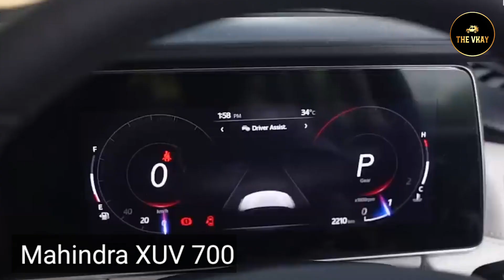SUV cars under ₹ 15 lakh suv the-vkay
Mahindra Thar से लेकर Hyundai Creta तक,15 लाख से कम कीमत में आती हैं ये दमदार SUVs

भारतीय बाजार में SUVs की डिमांड दिन पर दिन काफी तेजी से बढ़ते जा रही है। अगर आप अपने लिए एक नई एसयूवी खरीदने की प्लानिंग कर रहे हैं तो मार्केट में कई दमदार एसयूवी मौजूद है। आज हम आपके लिए इन SUVs की लिस्ट लेकर आए हैं।

इंडियन मार्केट में कुछ सालों से एसयूवी की ड़िमांड दिन पर दिन काफी तेजी से बढ़ते जा रही है। ये काफी तेजी से लोकप्रिय हो रही है। इन वाहनों को पसंद करने के पीछे सबसे बड़ा कारण ये है कि ऑफ रोड पर भी काफी अच्छा प्रदर्शन करती है। एसयूवी में बैठने की स्पेस भी अधिक मिलता है। अगर आप भी अपने लिए एक नई एसयूवी को खरीदना चाहते हैं तो इंडियन मार्केट में 15 लाख रुपये से भी कम कीमत में कई दमदार एसयूवी मौजूद है।

सेल्टोस एक मध्यम आकार की एसयूवी है जिसके कारण किआ को इंडियन मार्केट में एक नाम दिया है।यह Hyundai Creta के साथ प्लेटफार्म शेयर करती है कंपनी ने इस कार में कई फीचर्स दिए है। वहीं सेल्टोस को एक नया रूप देने की प्लानिंग कंपनी कर रही है जिसे भारत में जल्द ही लॉन्च किया जाएगा। सेल्टोस की कीमत 10.69 लाख रुपये से शुरू होती है।

कुशाक पहला वाहन है जिसे वोक्सवैगन समूह की इंडिया 2.0 प्रोजेक्ट के तहत लॉन्च किया गया था। Kushaq को दो पेट्रोल इंजन के साथ पेश किया गया है, एक 1.0-लीटर यूनिट और एक 1.5-लीटर यूनिट है। कुशक की कीमत 11.59 लाख रुपये (एक्स-शोरूम) से शुरू होती है।

मारुति भारतीय बाजार में सबसे अधिक कार को सेल करने वाली कंपनी में से एक है। मारुति सुजुकी ग्रैंड विटारा को 1.5 लीटर पेट्रोल इंजन के साथ पेश किया गया है। जो लो और स्ट्रांग हाइब्रिड ऑप्शन के साथ आती है। मारुति सुजुकी ग्रैंड विटारा को 1.5-लीटर पेट्रोल इंजन के साथ लॉन्च किया गया है जो स्ट्रांग हाइब्रिड ऑप्शन के साथ आती है। ग्रैंड विटारा मारुति सुजुकी की पहली मध्यम आकार की एसयूवी है।ग्रैंड विटारा की कीमत 10.45 लाख रुपये से शुरू होती है जबकि मजबूत हाइब्रिड वेरिएंट की कीमत 17.99 लाख रुपये से शुरू होती है।

Mahindra Scorpio Classic इंडियन मार्केट में दो वेरिएंट्स Classic S और Classic S11 में आती है। इसमें पांच कलर ऑप्शन भी मिलते हैं। महिंद्रा पिछली जनरेशन की स्कॉर्पियो को 'स्कॉर्पियो क्लासिक' के रूप में वापस लेकर आई है। कंपनी ने पिछली जनरेशन के मुकाबले स्कॉर्पियो की तुलना में स्कॉर्पियो क्लासिक को बेहतर बनाने के लिए कई बदलाव किए है। इसकी कीमत 12.64 लाख रुपये (एक्स-शोरूम) से शुरू होती है।

Toyota Urban Cruiser Hyryder ई, एस, जी और वी ट्रिम्स में आती है। टॉप के तीन ट्रिम्स में स्ट्रॉन्ग हाइब्रिड टेक्नोलॉजी मिलेगी।SUV को माइल्ड-हाइब्रिड के साथ-साथ स्ट्रांग हाइब्रिड पावरट्रेन में पेश किया गया है।माइल्ड हाइब्रिड की कीमत 10.48 लाख रुपये से शुरू होती है और मजबूत हाइब्रिड की कीमत 19.49 लाख रुपये से शुरू होती है। दोनों कीमत एक्स-शोरूम हैं।

नई-जेन थार को 2020 में वापस लॉन्च किया गया था और ये भारतीय बाजार में तुरंत तेजी से हिट हो गई । वाहन  निर्माता कंपनी ने थार का किफायती RWD वेरिएंट लॉन्च किया है। जिसकी कीमत  9.99 लाख रुपये (एक्स-शोरूम) से शुरू होती हैं।

महिंद्रा स्कॉर्पियो एन स्कॉर्पियो क्लासिक की तुलना में 206 मिमी लंबी, 97 मिमी चौड़ी और 70 मिमी अधिक व्हीलबेस के साथ आती है। यह Scorpio N, न्यू-जेन स्कॉर्पियो है। यह उन लोगों के लिए है जो बॉडी-ऑन-फ्रेम एसयूवी चाहते हैं । कंपनी ने इसमें कई फीचर्स दिए है। इसकी कीमत 12.74 लाख रुपये (एक्स-शोरूम) से शुरू होती है।

Hyundai Creta

क्रेटा एक एसयूवी है , जो भारतीय बाजार में काफी फेमस है। एक तरह से कहे तो इसे किसी पहचान की जरुरत नहीं। यह मध्यम आकार की एसयूवी का सेगमेंट लीडर है और भारत में पहली बार लॉन्च होने के बाद से ही बाजार पर राज करते आ रही है।  Hyundai Creta की कीमत 10.64 लाख रुपये (एक्स-शोरूम) से शुरू होती है।

Mahindra XUV700
इस एसयूवी का एक्सटीरियर प्रोफाइल काफी दमदार है। XUV700 ने लाइन-अप में XUV500 को रिप्लेस किया लेकिन इसकी कीमत अधिक है। XUV700 की कीमत 13.45 लाख रुपये (एक्स-शोरूम) से शुरू होती है।

Hyryder toyota
Mahindra bolero 2023
Mahindra thar
Mahindra xuv700
Seltos 2023
bolero 2023 new model
creta 2023
hyundai creta